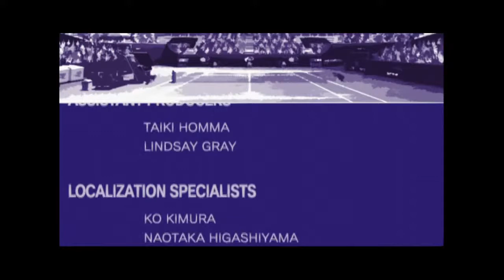Let's Look at Smash Court Tennis: Pro Tournament 2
Today, I'm looking at one of two officially licensed tennis games that released for the PlayStation 2